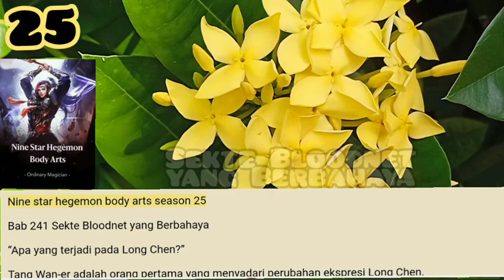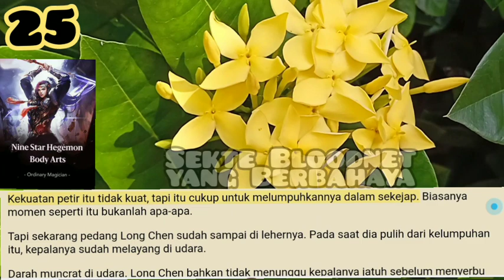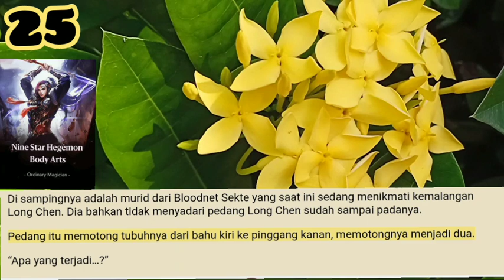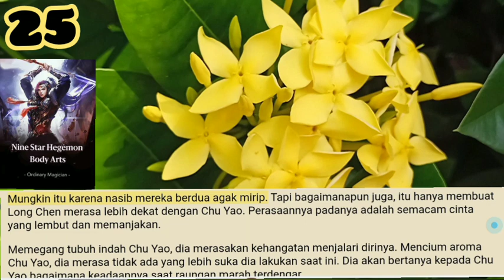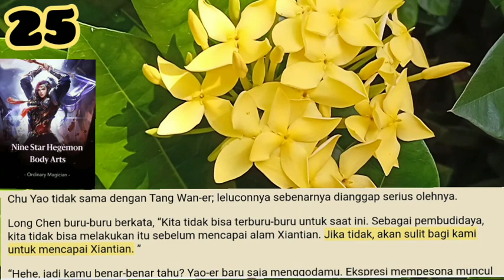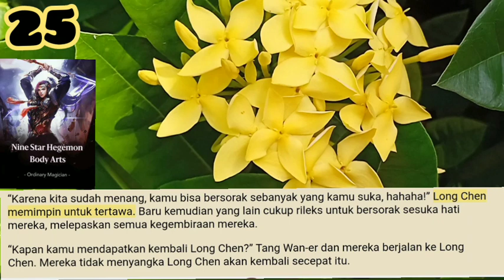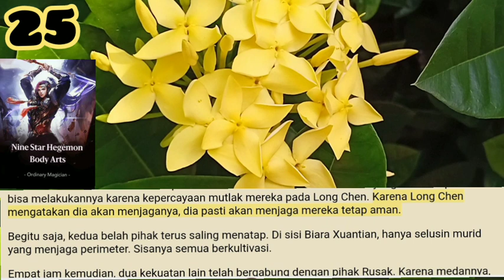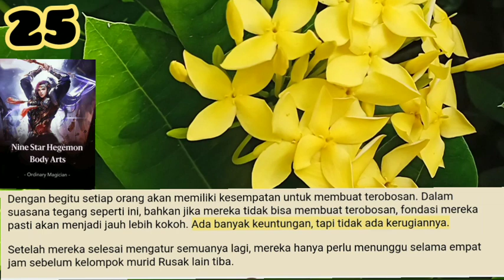Sekte Bloodnet, Nine Star Hegemon Body Arts 25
Pisau angin besar menebas, memotong barisan murid yang Rusak.
Pisau angin itu panjangnya lebih dari tiga puluh meter. Itu dengan cepat berputar saat melewati tanah. Murid-murid yang Rusak itu semua khawatir dan buru-buru mundur.
Tapi masih ada delapan orang yang tidak punya cukup waktu dan ditelan oleh bilah angin itu. Kekuatan menakutkan di baliknya langsung memotong tubuh mereka berkeping-keping.

Salam Portal